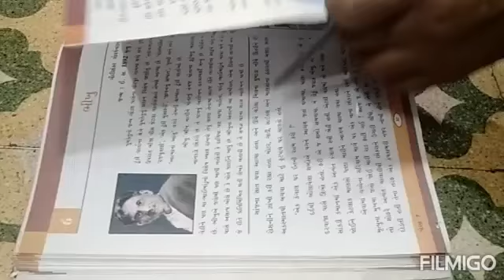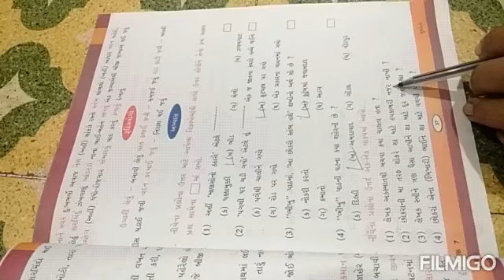21/08/2020 std 7 Gujarati ( Guj--Med )